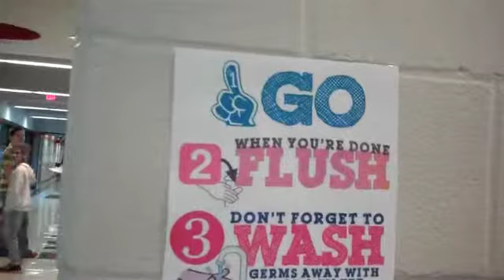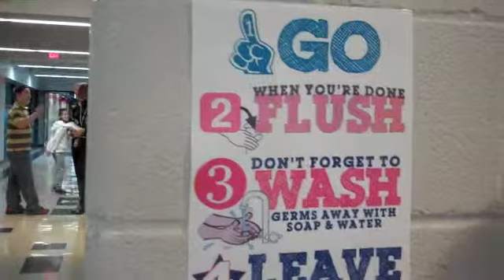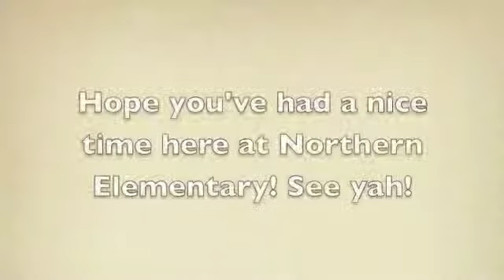Welcome to Northern Medium